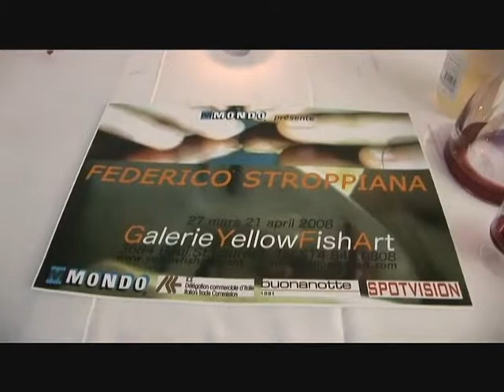Galerie YellowFishArt, FEDERICO STROPPIANA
Federico Stroppiana @YellowFishArt Montreal Mar.27, 2008